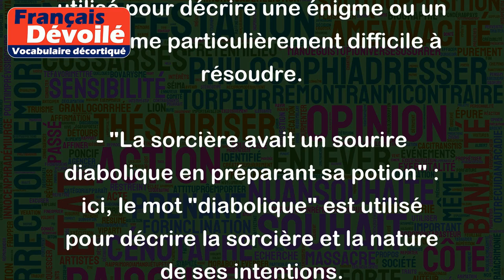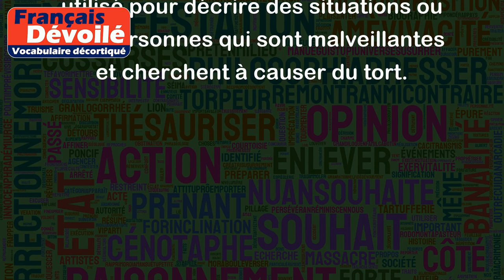Diabolique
Le mot "diabolique" est généralement utilisé pour décrire quelque chose ou quelqu'un qui est maléfique, malintentionné ou qui cherche à causer du mal. Voici quelques exemples d'utilisation du mot "diabolique" :
- "Cette énigme est diabolique : nous n'arrivons pas à la résoudre !" : dans ce contexte, le mot "diabolique" est utilisé pour décrire une énigme ou un problème particulièrement difficile à résoudre.
- "La sorcière avait un sourire diabolique en préparant sa potion" : ici, le mot "diabolique" est utilisé pour décrire la sorcière et la nature de ses intentions.
- "Le plan machiavélique de son ennemi était tout simplement diabolique" : dans ce contexte, le mot "diabolique" est utilisé pour décrire le caractère maléfique et vicieux du plan de l'ennemi.
En résumé, "diabolique" est souvent utilisé pour décrire des situations ou des personnes qui sont malveillantes et cherchent à causer du tort.